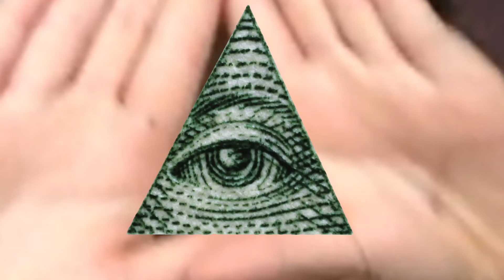200 Sub Q & A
I lived in a village called frog town. Everyone thought I would be the one to destroy herobrine when he attacked. I did't think so, I ran away. When I got back everyone was gone. The homes were destroyed.